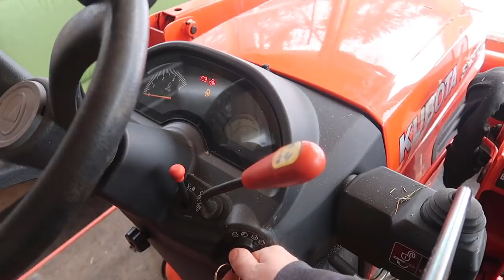Our Toughest Year Yet! (2018's Challenges)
Our Toughest year yet! Taking a look back at the challenges we faced in 2018 and what we learned from them.

Daily Uploads!